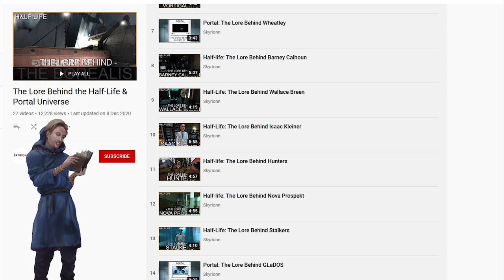Portal: The Lore Behind ATLAS and P-body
ATLAS and P-Body are the lovable robots that complete test chambers in the abandoned Aperture Science facility. Who made them and for what purpose? I went to the Portal and Half-Life universe to find out.

I started Skyrionn to go back and look at easter eggs and the little details in classic video games. From that, I’ve moved on to looking at timelines and lore in video games.

A huge thanks to my friend Julian (The Arbiter) for helping me capture a large chunk of this footage in Portal 2 co-op.

-Gold Tier-
Jonas
Scruffshroom
Sheev Palpatine
ZeroXP Podcast
The Arbiter
Lewis

-Silver Tier-
Jojoscotia
Detroid
Brunette Jnas
Imaginary Holly
Austin Moody
Arko
Dr Dragon
Avi WV

Check out the playlist of episodes here to find out more interesting facts about the games you love!